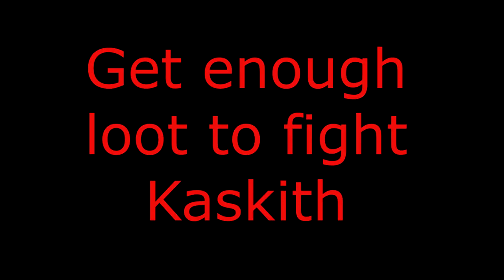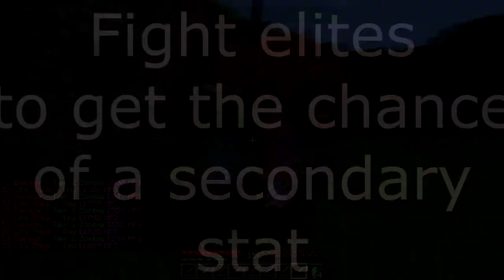Zoras RPG Arenas Combat Trailer | New Minecraft RPG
Server IP - zoras-rpga.serv.nu